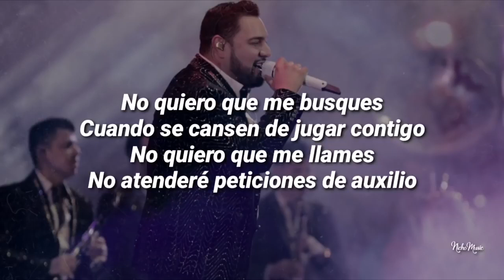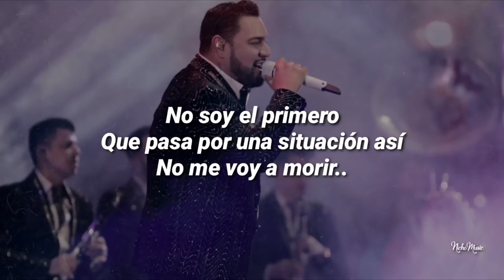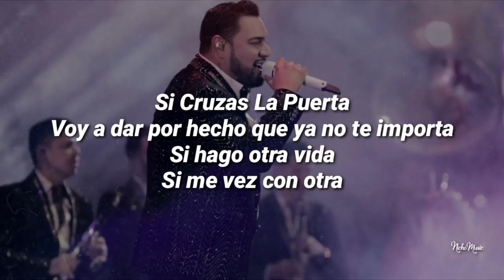Banda MS Si Cruzas La Puerta LETRA 2020